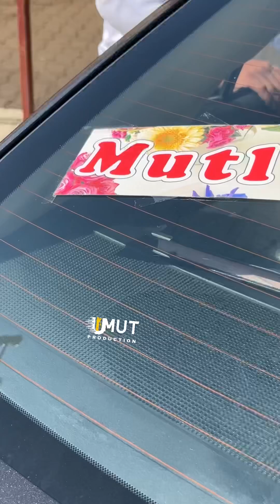14 Ağustos 2024